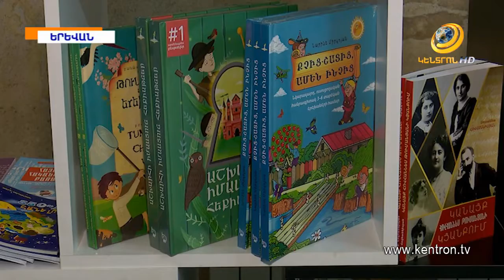Ո՞ր գրքերն են ամենից շատը գրավում աշակերտներին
Այսօր նաև գիրք նվիրելու օրն է: Այդ առիթով ԿԳՄՍ նախարարն այցելել է Խնկո Ապոր անվան ազգային գրադարան: Վահրամ Դումանյանը պատվոգրեր է հանձնել ամենաընթերցասեր երեխաներին: Պատասխանալով «Էպիկենտրոն»-ի հարցին՝ Վահրամ Դումանյանը պարզաբանել է տեղեկությունները, թե Թատերական ինստիտուտը միավորվելու է Մանկավարժական համալսարանին: